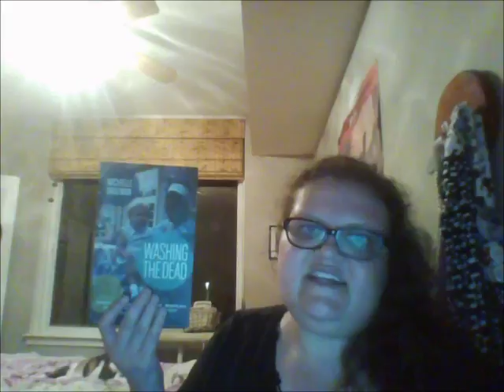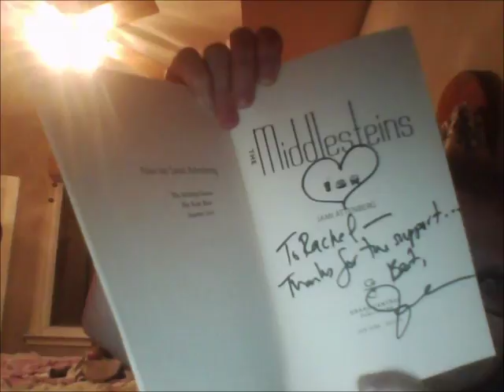April 2017 Book Haul: DC Jewish Literary Festival Signed Books!